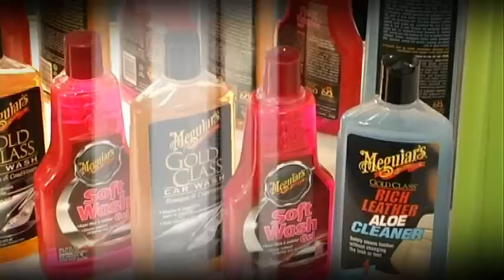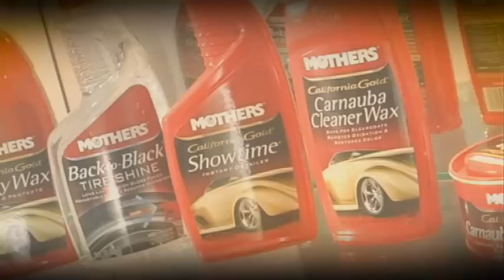Prestige Auto Detailing Specialist (Wash, Polish & Wax, Coating)